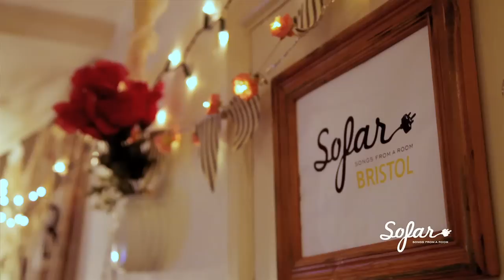Iko - Keynote Speech | Sofar Bristol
Iko performing "Keynote Speech" at Sofar Bristol on November 23rd, 2012.

(Sofar Sounds Bristol, Show #228)

Artist: Indigo Earth

Audio by: Benjamin Nash